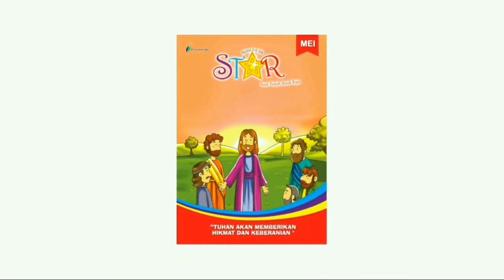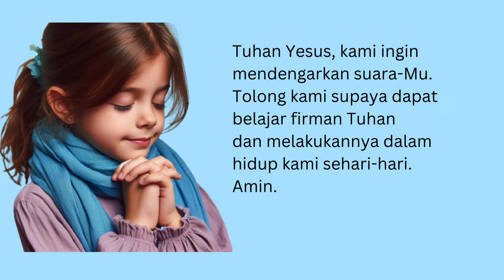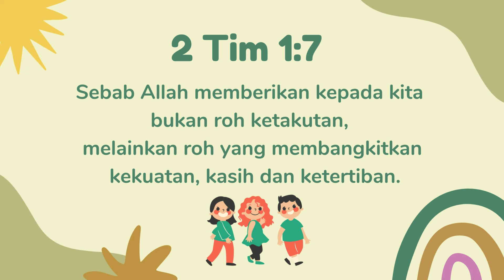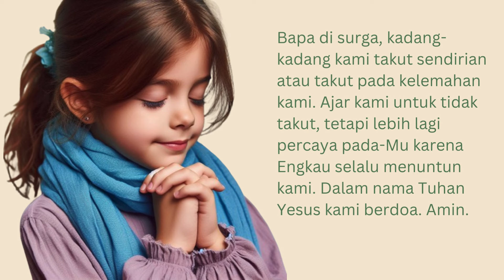Renungan Harian Sekolah Minggu Lilin Kecil 13 September 2024 - Tuhan Menuntun